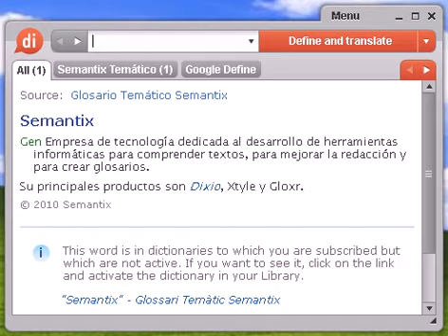Definición de preconcebida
preconcebida, diccionario, define, definir, significado, español, castellano, Dixio